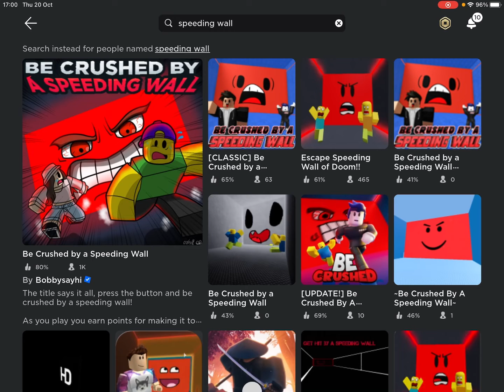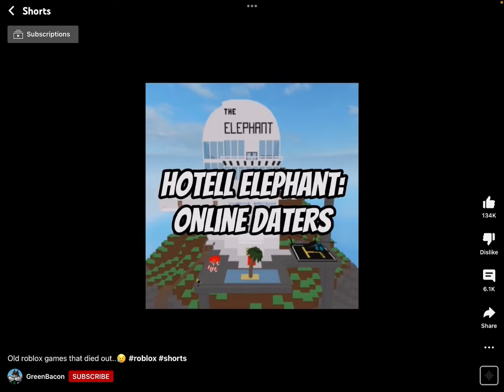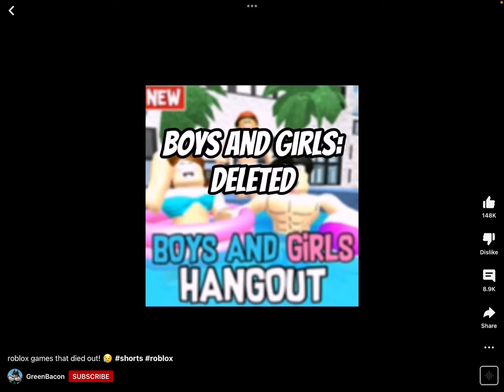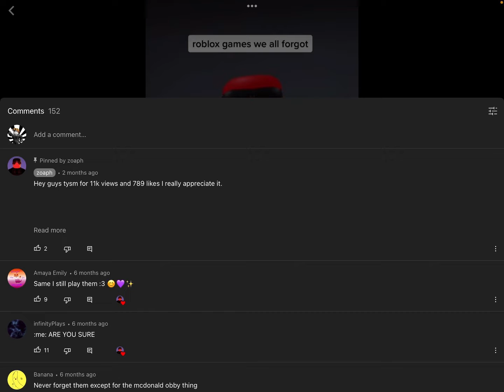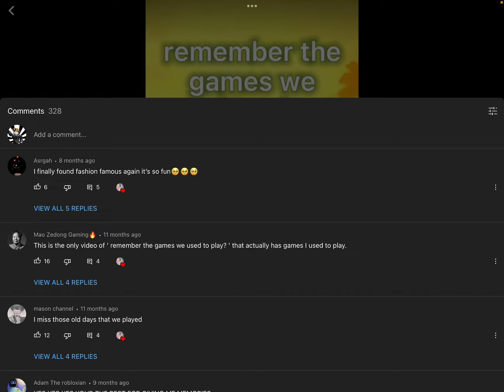playing old roblox games #1